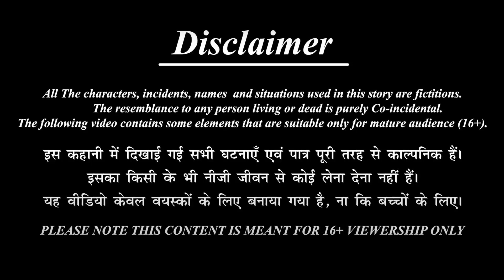crime patrol | India Alert | wife cheating | best of crime patrol |Romantic Dreams